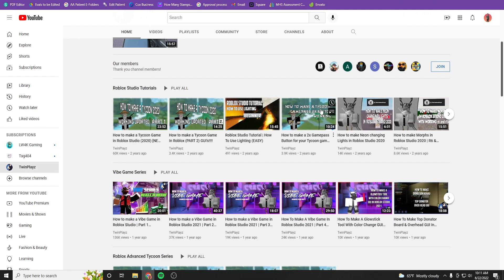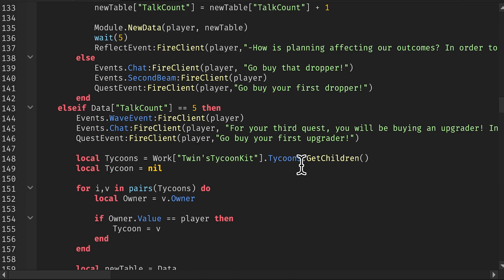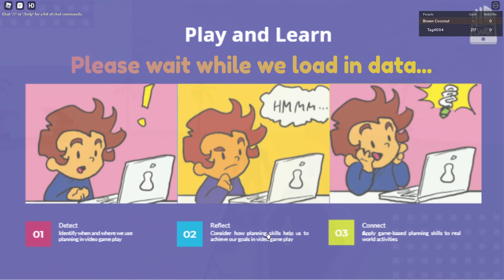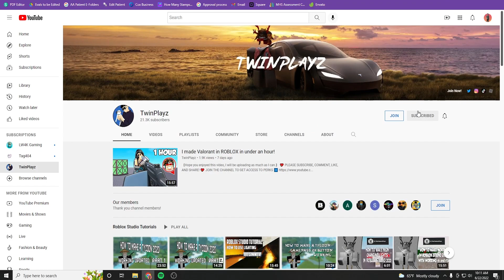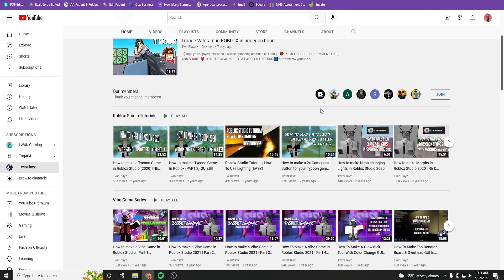[LW4K] Interview - Upcoming Educational Roblox Game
Coconut Tycoon is an upcoming educational Roblox game. It is being created by me (TwinPlayz), and funded by Learning Works for Kids. LearningWorks for Kids was founded on the principle that popular video games and other digital media, when used mindfully and responsibly, can be powerful tools for sharpening and improving children’s academic performance and cognitive Thinking Skills.

This game is currently still in development and will be released soon. Hope everyone goes and checks it out when it is ready!